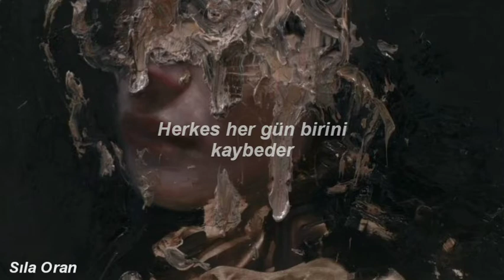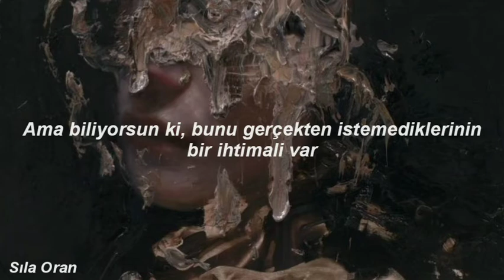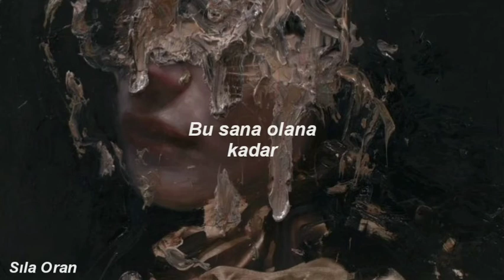Sasha Slolan - Until It Happen To You (Türkçe Çeviri)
Çok anlamlı, çok özel..

"Lyrics"

You can have a friend get their heart broke
And you can be there when they need it most, but
You won't be the one falling off the deep end
You can have a friend lose somebody close
You won't be the one having trouble sleeping
Somebody loses their somebody every day
But you'll never really know what it's like
'Til you wake up to some real bad news
You'll never really know how it feels
'Til it happens to you
No, you'll never really know what it's like
Even if you think you do
You can say you're sorry a million times
But even if you try, try to sympathize
You won't be the one picking up the pieces
You can do your best, call every night
Listen to them say, say they're alright
But you know there's a chance they don't really mean it
You'll never really know what it's like